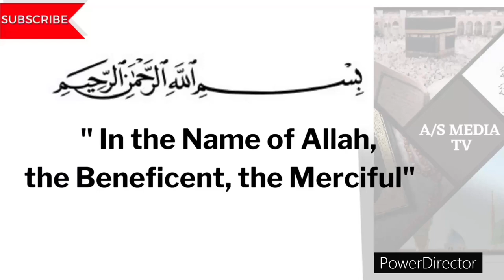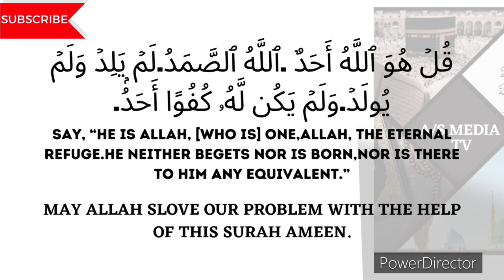DHIKR FOR EVERY HARD PROBLEM